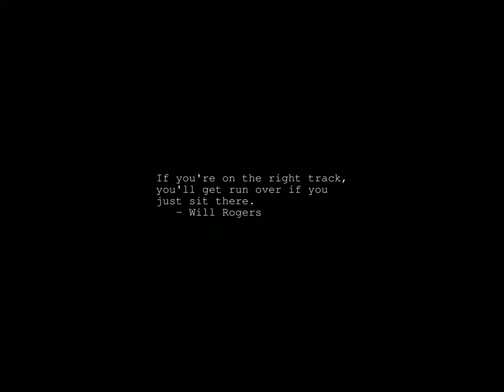Sunrise Time-lapse: Sunday, January 28, 2024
On this day:
   First ski tow, Woodstock VT, 1914
   Space Shuttle Challenger (51-L) explodes 74 seconds after liftoff
   killing Scobee, Smith, McNair, Resnick, Jarvis, Onizuka and McAuliffe,
   1986
   The first locomotive runs from the Atlantic to the Pacific on the
   Panama Railway, 1855
   Jimi Hendrix headlines Madison Square Garden, 1970

Today's random fortune, quote, or snark:
Mathematicians often resort to something called Hilbert space, which is
described as being n-dimensional.  Like modern sex, any number can play.
        -- Dr. Thor Wald, "Beep/The Quincunx of Time", by James Blish